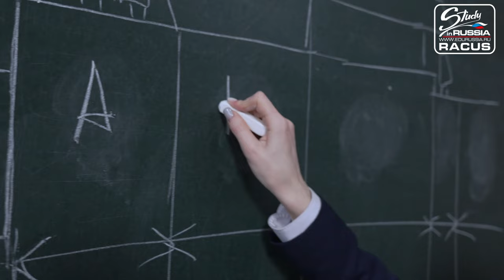STUDY IN RUSSIA – RACUS. Admiral Makarov State University of Maritime and Inland Shipping (60 sec)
Studying in Russia is a progressive choice of modern youth who love freedom and active life. Russia is the country for the most ambitious ones. More than 353,000 foreign students from more than 200 countries receive higher education in Russian universities. Russia is one of the TOP 5 educational powers in the world and ranks 1st in terms of literacy and the number of people with higher education among the adult population.

Admiral Makarov State University of Maritime and Inland Shipping founded in 1781 is the recognized flagship of higher maritime education in the world. The university was awarded a Gold medal at the "European quality" competition in the nomination "One hundred best universities in Russia". The university is located in the maritime capital of Russia – the magnificent St. Petersburg, which is included in the top twenty of the ranking "The World's 100 Best Cities".

RACUS organization performs the functions of the international department of the University for the recruitment of foreign citizens for studies and also represents the University in 75 countries of the world and admits foreign applicants to study at the university.

In this video you will learn how a foreign student can get admission to the university and receive education abroad, find out about the history of the university, its technical equipment and living conditions, about 50 specialties of the university: Bachelor's degree, Master's degree, postgraduate studies, opportunities to receive scholarships to study at a foreign university and career prospects after receiving an internationally recognized diploma of higher education. Education in Russia, at Admiral Makarov State University of Maritime and Inland Shipping, means quality, prestige and worldwide recognition.

IMPORTANT! The cost of studying at Russian state universities of RACUS group is several times (and sometimes dozens of times) less than in the USA, England and the EU countries due to the fact that the education of foreign citizens in Russia is subsidized by the Russian Government up to 80%. The average cost of tuition, accommodation in a student hostel and life and health insurance is 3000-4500 US dollars per academic year depending on the chosen specialty and the language of instruction (English, French, Russian).